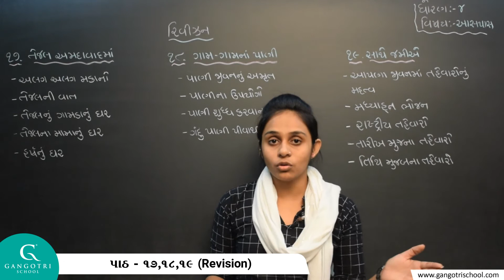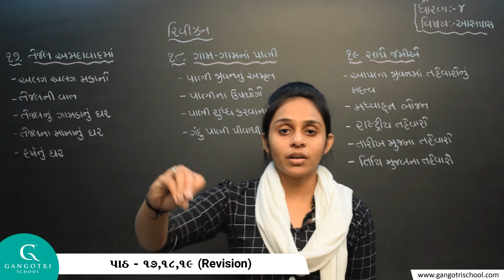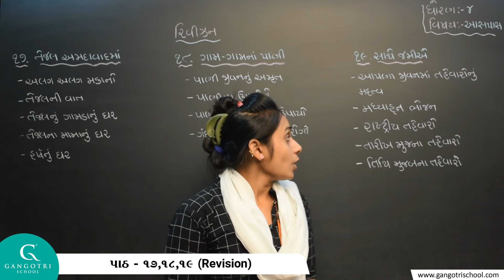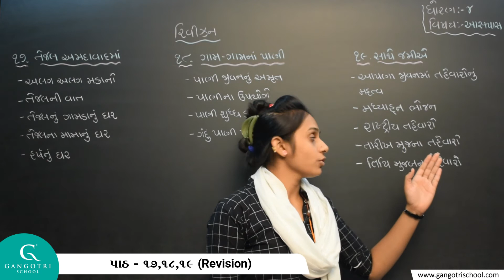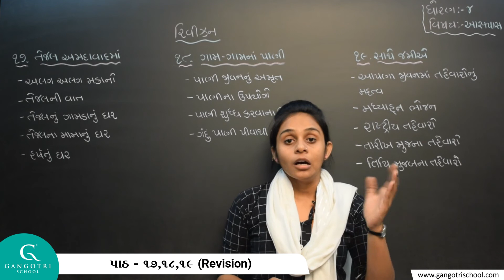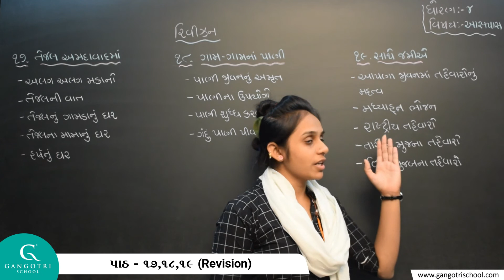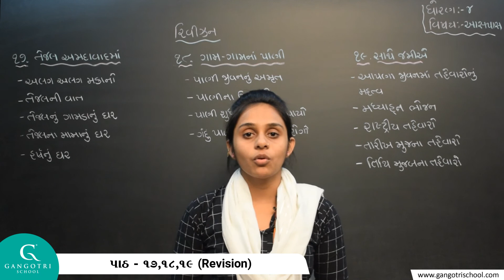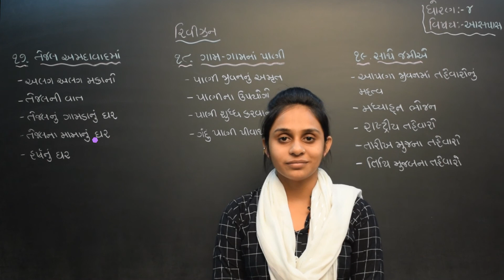ધોરણ - 4 ।। આસપાસ ।। પાઠ - 17,18,19 (Revision)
Std 4 Aaspas Ch 17,18,19 Revision